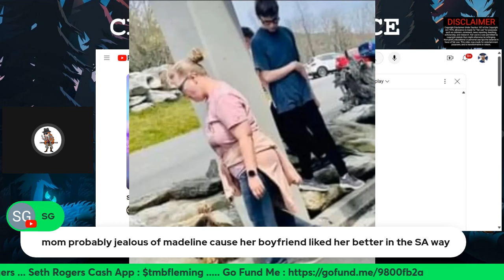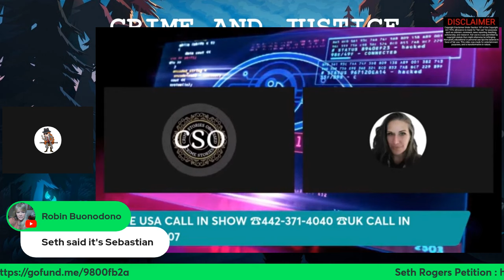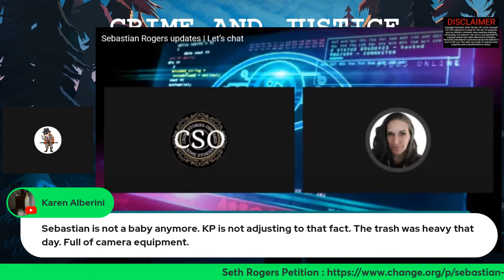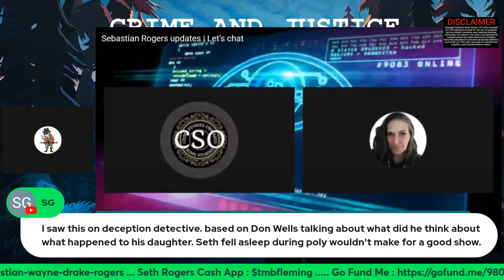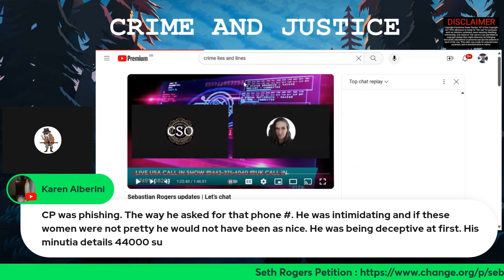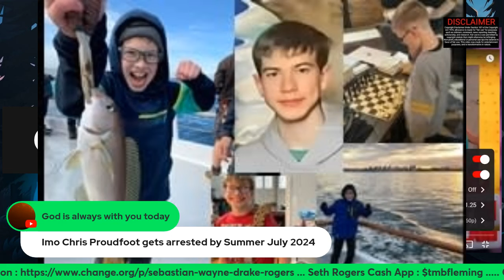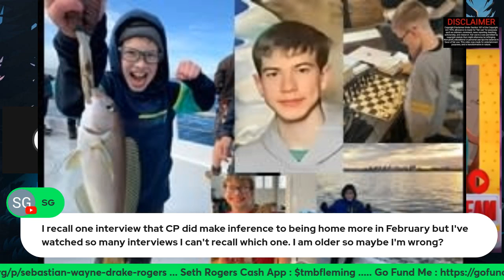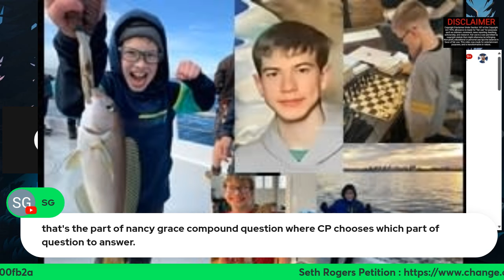LETS TALK SEBASTIAN WAYNE DRAKE ROGERS, PHONE CALL AND WHAT THE NEIGHBOURS KNOW